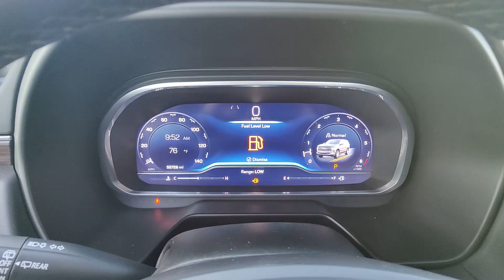2023 Chevrolet Tahoe LT North Fort Lauderdale, Pompano Beach, Plantation, Sunrise, Hollywood FL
Pre-Owned 2023 Chevrolet Tahoe LT available at North Fort Lauderdale Subaru located in 855 Federal Highway, Pompano Beach, FL, 33062.
Stock#: S12095 - VIN#: 1GNSCNKD5PR419178

You'll have love at first sight with the   2023  Chevrolet Tahoe.  Take life's challenges in stride in the fully capable Tahoe. Spacious and quiet, athletic and safe, it's a powerful ally awaiting your command. These are just some of the great options this vehicle comes with: Heated Steering Wheel
, Apple Carplay®/Android Auto®, Wireless Charging Station, Touchscreen Infotainment System, Lane Departure Warning, Panoramic Roof, Keyless Entry, Heated Driver Seat, Navigation System, Sun/Moonroof. Powerful workhorse meets comfortable cruiser in the Tahoe. Treat yourself to a road test.